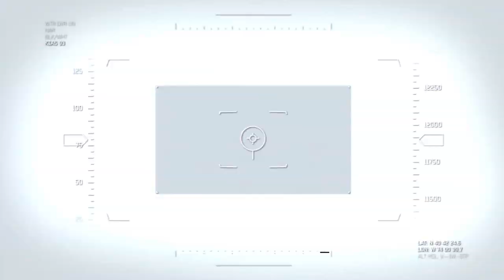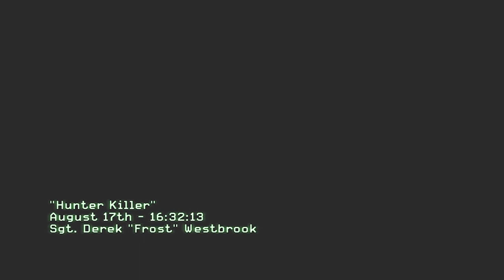Modern Warfare 3: Campaign Walkthrough Pt 2 [Act 1] Mission 3 Let's Play (MW3 Gameplay & Commentary)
Call of Duty Modern Warfare 3: Walkthrough! Walkthrough and Let's Play Playthrough of Modern Warfare 3 with Live Gameplay and Commentary.